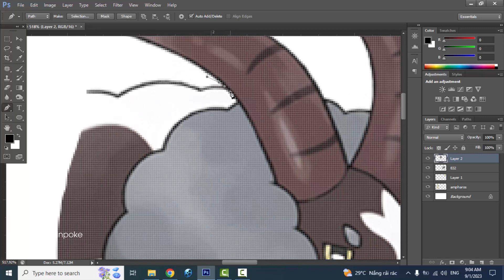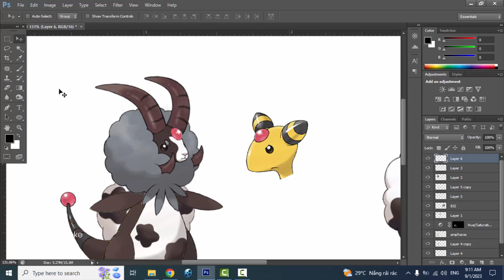Fan Requests #152 | Ampharos + Dubwool | pokemon infinite fusion